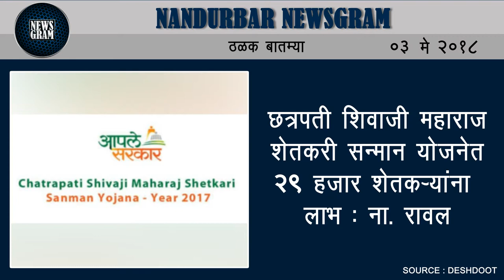Nandurbar Newsgram | Nandurbar News | Today's News Headlines | 03 May 2018